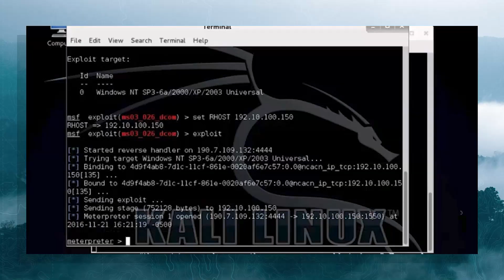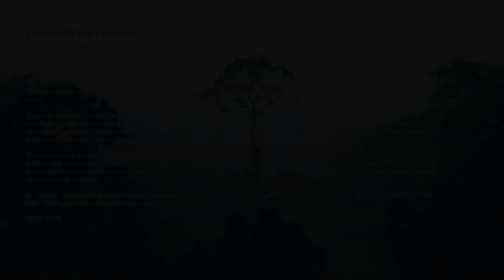Transformative Gamification, Making Impact across the Federal Workforce, from Cyber Readiness to AI